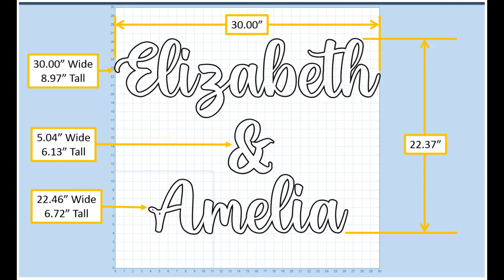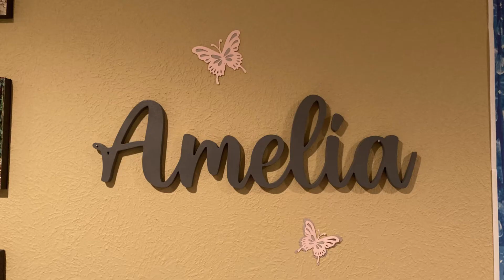Wooden Names - X-Carve CNC Project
Short video documenting the making of custom wooden names for a family gift.  Vectors imported into Easel and cut using my X-Carve.